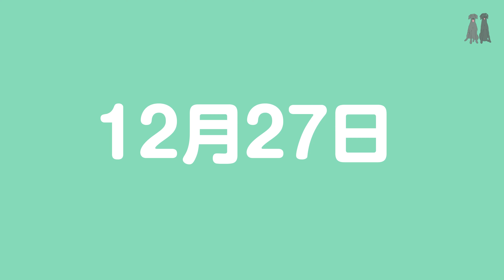大型犬の多頭飼い、こんなふうに毎日過ごしています！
今回はワイマラナー兄弟のまったりリビングでの動画！
我が家愛用の空気清浄機もご紹介しています。

楽天VeSync公式店舗
Levoit Core 300空気清浄器(プラズマ付き)

コード【IOVH-IEIJ-RALL-NDWC】
(1月29日まで利用可能)

ワイマラナーのLUPILOAです。
このチャンネルは2020年7月26日生まれの兄、るぴと2021年5月29日生まれの弟、ろあの日常を紹介しています。

最後までご覧頂けますと嬉しいです。